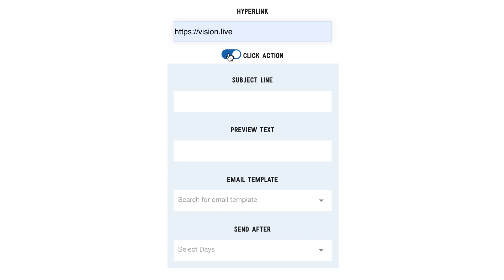Email Marketing Tool Features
Check out the content builder, slicing functionality, remarketing, and dashboard. For zero cost and with no coding knowledge, you can craft professional emails in minutes. Creating successful campaigns and remarketing to your contacts has never been cheaper or easier. Sign up for free today or work directly with our agency to up your email marketing game. Your feedback is appreciated as it will help us continue to optimize the tool for your desired use cases.